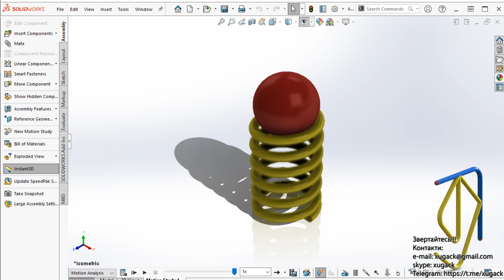Spring launches the ball. Запуск м'яча пружиною. SolidWorks Animation